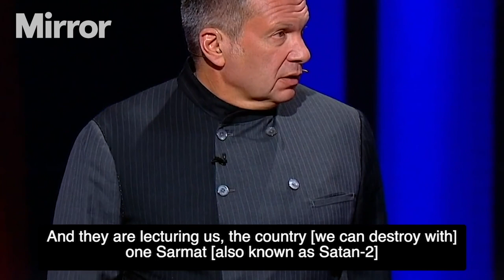Putin’s ally threatens to destroy England with Satan-2 rocket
One of Vladimir Putin’s chief TV propagandists has threatened to destroy England with a giant rocket but not Scotland, Wales and the island of Ireland unharmed.

Vladimir Solovyov’s latest doomsday threats came as the chat show host showed viewers how much criticism the Kremlin is getting from Boris Johnson and other leading British figures.

The television anchorman has previously threatened to destroy Great Britain with one hypersonic Sarmat, known in the West as Satan-2, a 15,880mph intercontinental ballistic missile.

Continue reading at The Mirror:
Putin’s ally threatens to destroy England with Satan-2 rocket but leave rest of UK alone